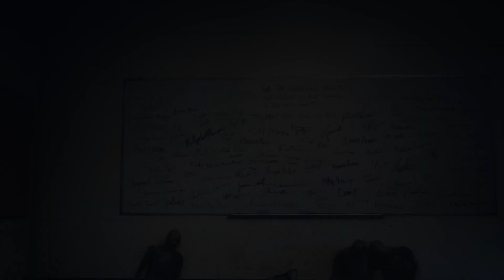ЖИЗНЬ ПОСЛЕ -# 158. День открытых дверей Колледжа Чемулта